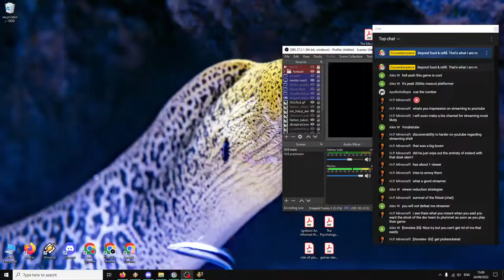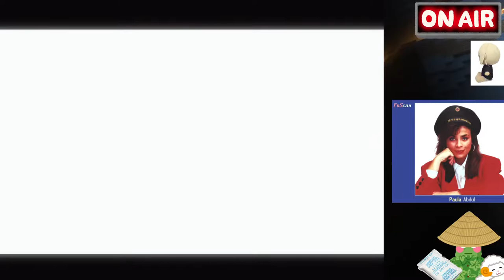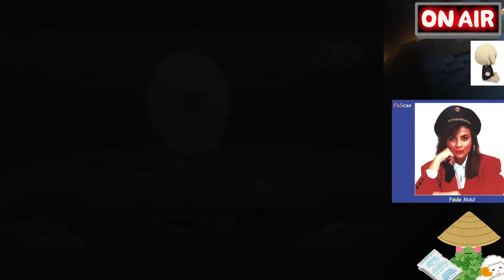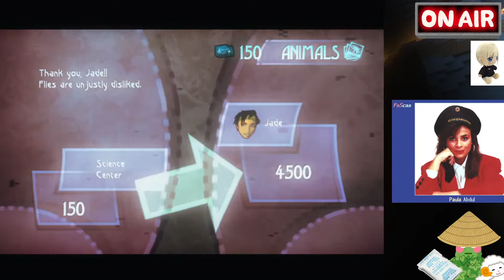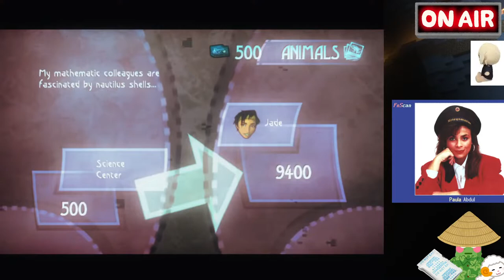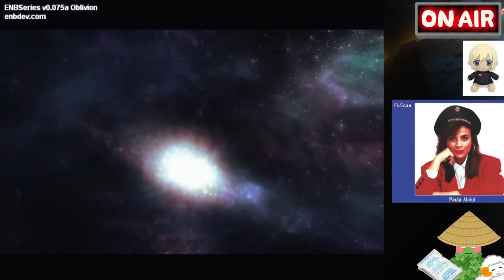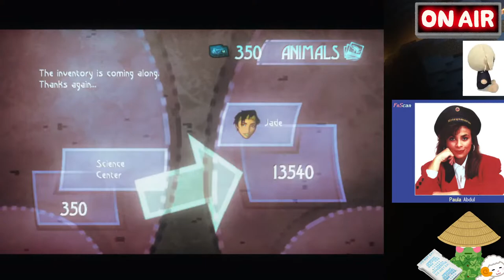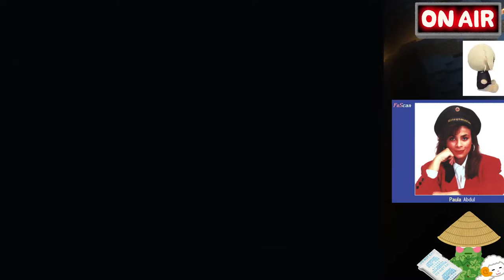Cue plays: Beyond Good & Evil (part 1)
This week's schedule:
21/09/2022 Wednesday 14:00 GMT+0 - Ace Combat 7 DLC missions
24/09/2022 Saturday 14:00 GMT+0 - Beyond Good & Evil
I usually stream on those slots each week. I'll keep you updated through YT descriptions.